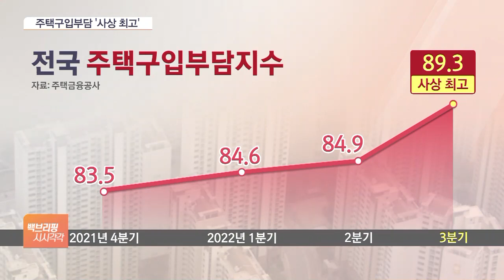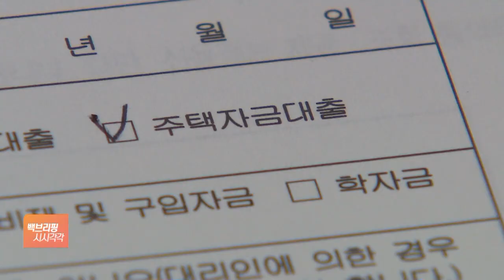집값 내려도 금리 급등 때문에…주택구입부담 '사상 최고'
[앵커]

정부가 내려가는 집값을 잡기 위해 여러 규제를 풀어헤치고 있지만 오히려 집을 사는 부담은 사상 최고 수준을 기록한 것으로 나타났습니다.

집값 하락을 상쇄하고 남을 정도로 금리가 급등했기 때문인데 자세한 상황 알아보겠습니다.

정윤형 기자, 일단 주택 구입 부담 얼마나 높았습니까?